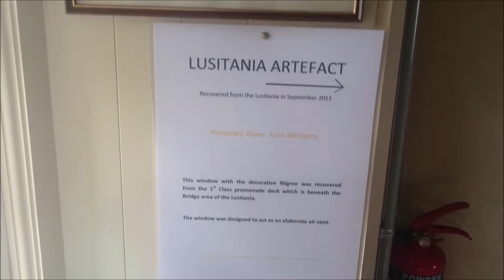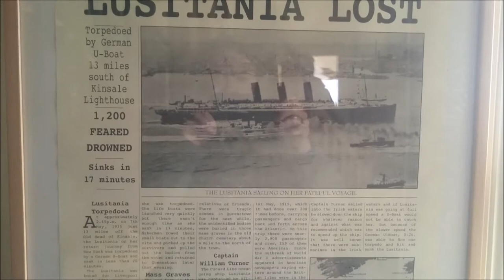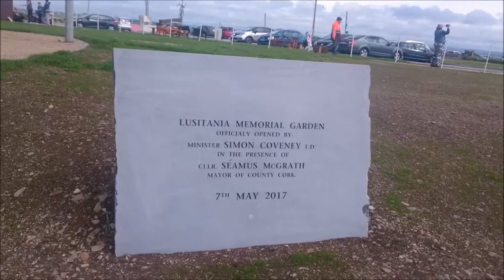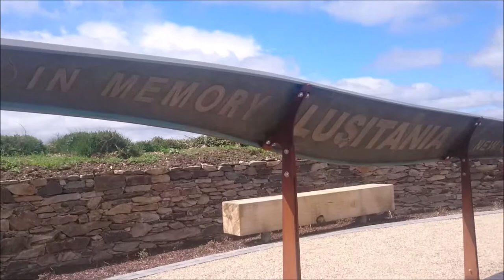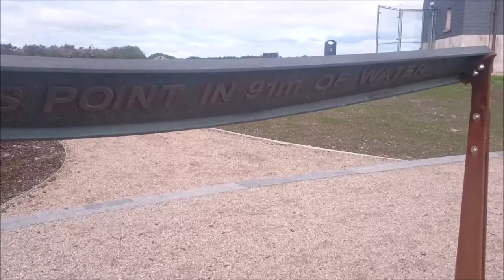Old Signal Tower Museum & Lusitania Memorial Garden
Newly opened museum at the old signal tower, Old Head, Kinsale, and Lusitania Memorial Garden

I have learned about more sunken ships off the Irish coast!

Lovely spot to visit and a total hidden gem. Don't miss the lighthouse and if you play golf, stay in a nearby amazing hotel!